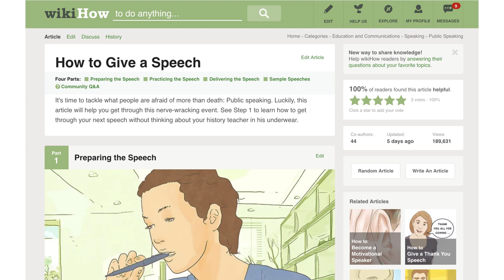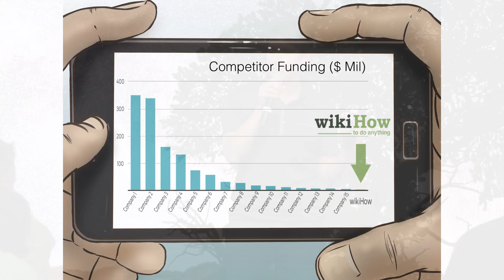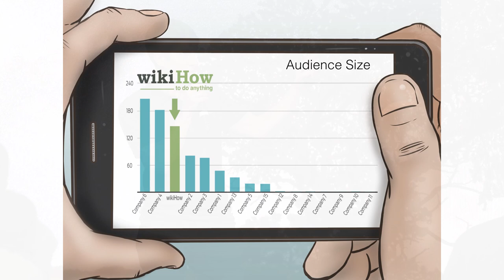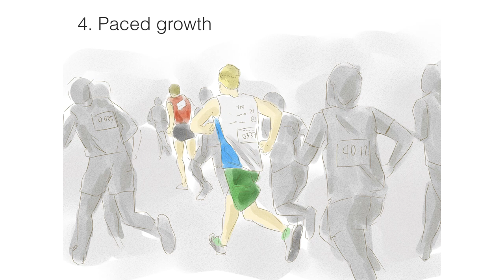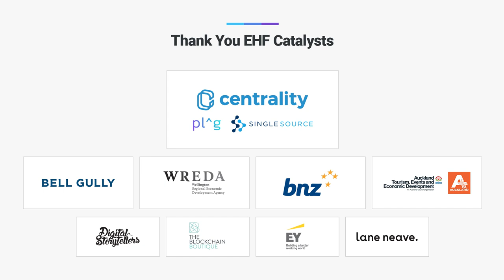A Free Practical Education for Everyone - EHF Fellow Jack Herrick at New Frontiers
As Founder of wikiHow, Jack Herrick is building a platform for a free, practical education for every person in the world. wikiHow is read by over 100 million people every month and is one of the world's most popular websites.